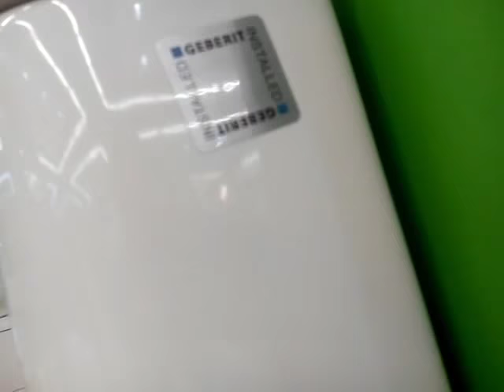Primera Tyrol обзор унитаза 8190023 и раковины 8100023